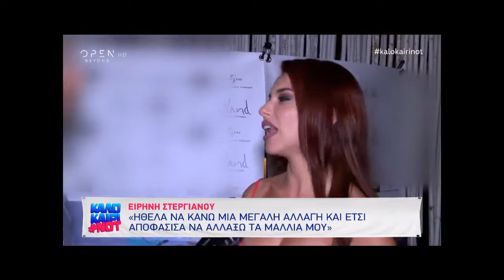Η Ειρήνη Στεργιανού είναι ακόμη hot μετά την αλλαγή της!